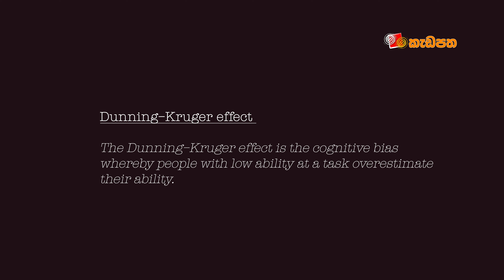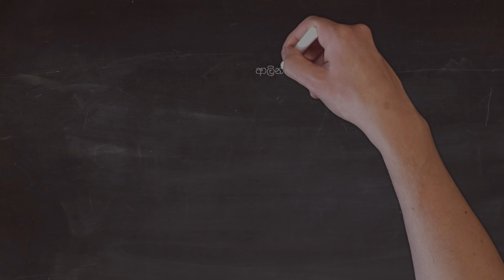අදෘශ්‍යමානය, අඩුදැනුම සහ අධිමානය | Adrushaymanaya | මිනිස් මනස 10 ‍| Saamantha Tennege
මෝඩයන් සමග වාද නොකරන්න. ඔවුන් මුලින්ම ඔබව ඔවුන්ගේ මට්ටමට ගෙනවිත්, පසුව ඔවුන් සතු අත්දැකීම් වලින් ඔබව පරාජය කරන්නේ ය. - මාර්ක් ට්වේන්

“Never argue with an idiot. They will drag you down to their level and beat you with experience.”― Mark Twain

නොපෙනෙන බලවේගයකින් සාත්තර කියන වට්ටාඩියෙක්ට 'ඔබ ගැන සාත්තරයක් කියන්න' කියලා ඔබ අභියෝගයක් කළොත් වට්ටාඩියා බොහෝ විට වට්ටාඩියාගේ පිළිතුර "මම ඔබ ගැන කීවොත් ඔබට රෙද්දක් ඇදගෙන පාරේ බැහැලා යන්න බැරි වේවි..." විය හැකිය.

එනම්, උපක්‍රමශීලී නොවුනොත් වට්ටාඩියෙක් ඉදිරියේ මනෝ වෛද්‍යවරයෙකුට වුනත් යන එන මං නැති වෙන්න පුලුවනි.

Presented and created by Saamantha Tennege

Intro Music created by Saamantha Tennege with Garage Band:

Other Credits :
Image by Brigitte Werner from Pixabay

More at